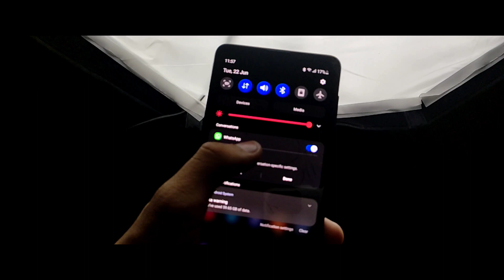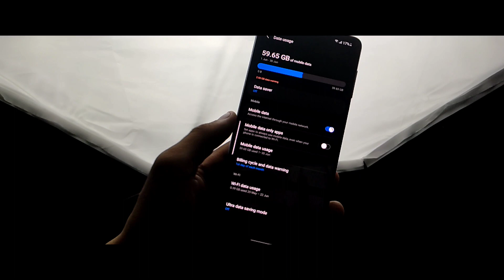Samsung One Ui 3.1 Hidden Feature For Samsung Galaxy M51,M31,M32,M42, A52,A72,S20 Fe, S21, S21 Ultra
🔥Soical Links-

1. Telegram -

Credit-

‎@Tricky Ansh
‎@Mi Freak

Top Quires
one ui 3.1 features in hindi,
one ui 3.1 features in tamil,
one ui 3.1 tamil,
one ui 3.1 vs miui 12.5,
one ui 3.1 tips and tricks,
one ui 3.1 update,
one ui 3.1 a71,
one ui 3.1 a51,
one ui 3.1 android 11 features tamil,
one ui 3.1 a21s,
one ui 3.1 all features,
one ui 3.1 always on display,
one ui 3.1 app lock,
one ui 3.1 beebom,
one ui 3.1 battery drain,
one ui 3.1 bugs,
one ui 3.1 best features,
one ui 3.1 best themes,
one ui 3.1 beta,
one ui 3.1 bixby,
one ui 3.1 bubbles,
one ui 3.1 core,
one ui 3.1 call background,
one ui 3.1 core features,
one ui 3.1 customization,
one ui 3.1 call background download,
one ui 3.1 camera features,
one ui 3.1 call recording,
one ui 3.1 core version,
one ui 3.1 download,
one ui 3.1 dark mode,
one ui 3.1 developer options,
one ui 3.1 device list,
one ui 3.1 dex,
one ui 3.1 directors view,
one ui 3.1 dual screen,
one ui 3.1 design,
one ui 3.1 edge lighting,
one ui 3.1 eligible devices,
one ui 3.1 edge panel,
one ui 3.1 edge lighting not working,
one ui 3.1 emoji,
one ui 3.1 easter egg,
one ui 3.1 español,
one ui 3.1 eraser,
one ui 3.0 e 3.1,
one ui 3.1 features in telugu,
one ui 3.1 features malayalam,
one ui 3.1 features a71,
one ui 3.1 fingerprint animation,
one ui 3.1 full features,
one ui 3.1 good lock,
one ui 3.1 game booster,
one ui 3.1 gaming features,
one ui 3.1 google feed,
one ui 3.1 gallery features,
one ui 3.1 galaxy a31,
one ui 3.1 galaxy a51,
one ui 3.1 hidden features,
one ui 3.1 hindi,
one ui 3.1 hide notch,
one ui 3.1 home screen setup,
one ui 3.1 hacks,
one ui 3.1 hard reset,
one ui 3.1 how to update,
one ui 3.1 heating issue,
one ui 3.1 in m21,
one ui 3.1 in a51,
one ui 3.1 in hindi,
one ui 3.1 in tamil,
one ui 3.1 in m31,
one ui 3.1 in f62,
one ui 3.1 icon shape,
one ui 3.1 in m51,
one ui 3.1 j7 prime,
one ui 3.1 kya hota hai,
one ui 3.1 keyboard,
one ui 3.1 keeps crashing,
kelebihan one ui 3.1,
samsung keyboard one ui 3.1,
keunggulan one ui 3.1,
kekurangan one ui 3.1,
kapan update one ui 3.1,
one ui 3.1 launcher,
one ui 3.1 lockscreen,
one ui 3.1 lag,
one ui 3.1 live wallpaper,
one ui 3.1 latest update,
one ui 3.1 laggy,
one ui 3.1 labs,
one ui 3.1 list,
one ui 3.1 m21,
one ui 3.1 malayalam,
one ui 3.1 m30s,
one ui 3.1 m11,
one ui 3.1 m51,
one ui 3.1 m31,
one ui 3.1 m01,
one ui 3.1 m21 features,
one ui 3.1 new features,
one ui 3.1 notification panel,
one ui 3.1 notifications,
one ui 3.1 note 10 plus,
one ui 3.1 note 9,
one ui 3.1 note 10 lite,
one ui 3.1 note 20 ultra,
one ui 3.1 navigation bar,
one ui 3.1 official video,
one ui 3.1 on a51,
one ui 3.1 overview,
one ui 3.1 optimization,
one ui 3.1 on m31,
one ui 3.1 on note 9,
one ui 3.1 on s20 fe,
3.1,
а 50 one ui 3.1,
갤럭시s10 5g one ui 3.1,
а51 one ui 3.1,
one ui 3.1 note 8,
note 8 one ui 3.1,
note 9 one ui 3.1,